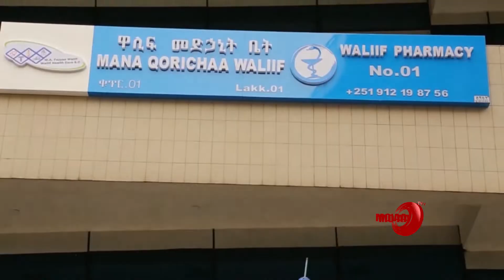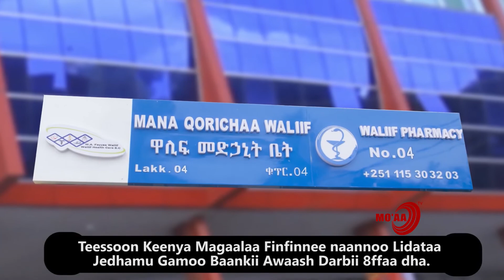MO'AA TV Life show ep 39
MO'AA TV "Qorichaa fi hubannolee barbaachisoo waa'ee qorichaa"
Dr Warquu Badhaadhaa waliin Life show ep 39